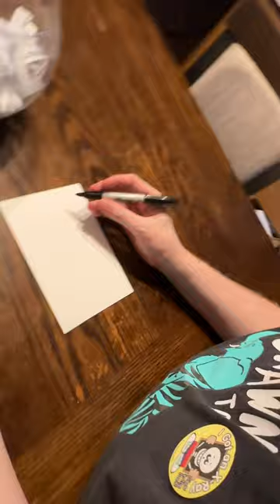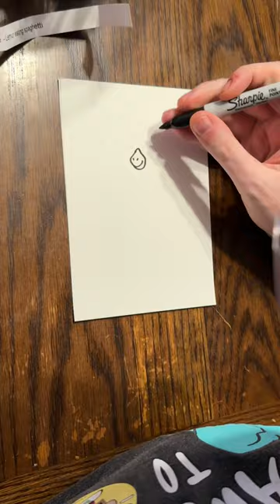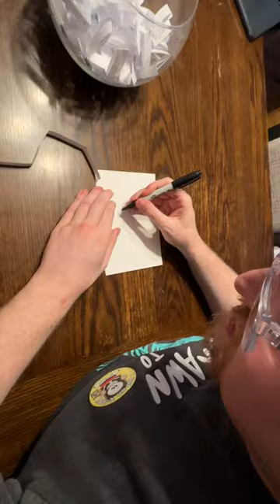A hungry lemur, scary chicken, and a huge ladybug giving rides!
Trent is considered to be level 3 autistic with very limited verbal communication. He draws requests for his fans all over the world!